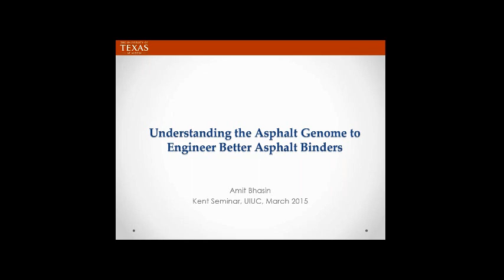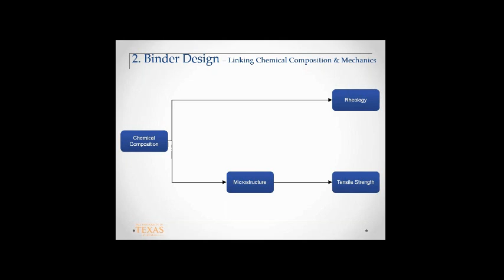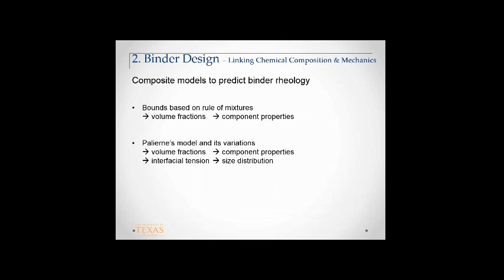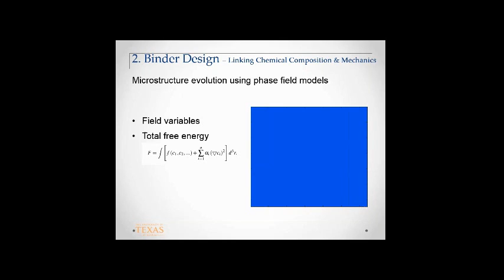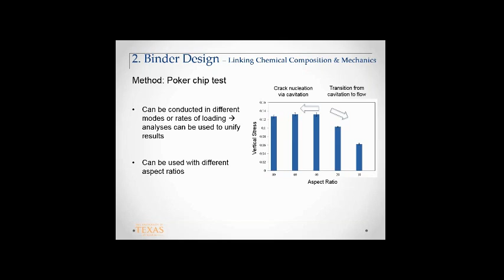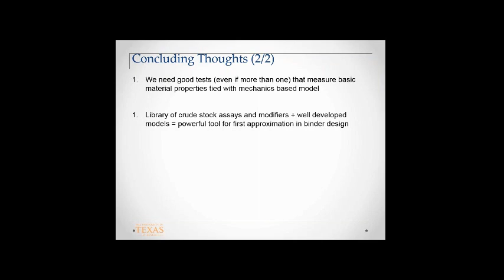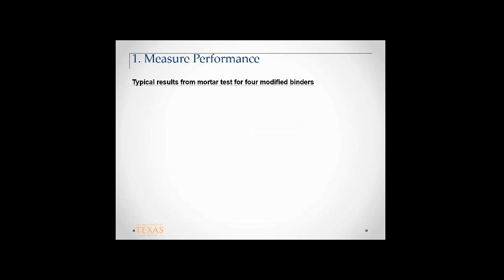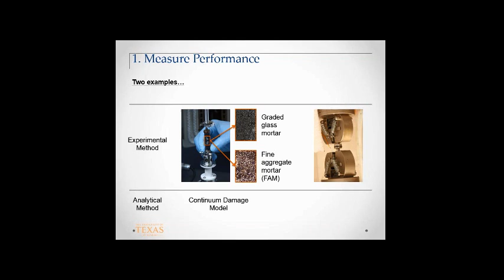Bhasin presentation KSS 3-19-2015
Amit Bhasin presents Understanding the Asphalt Genome to Engineer Better Asphalt Binders